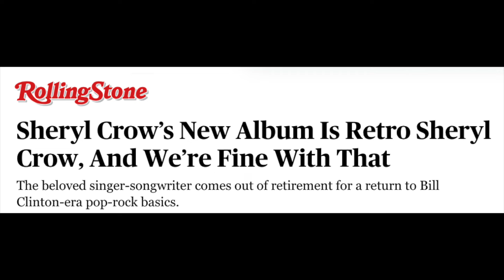Kelly Clarkson Reacts To Sheryl Crow's 'Evolution' Album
After Kelly Clarkson gives her thoughts, Graeme O'Neil takes a look at the reviews for Sheryl Crow's new album "Evolution", and shares his own reaction.